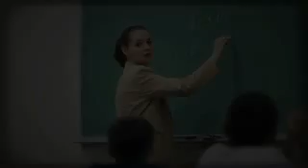21st Century Skills - the Vision of House Bill 1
21st Century Skills -- collaboration, teamwork, analysis, technology, media awareness and citizenship -- all updated standards and challenges for a young century.